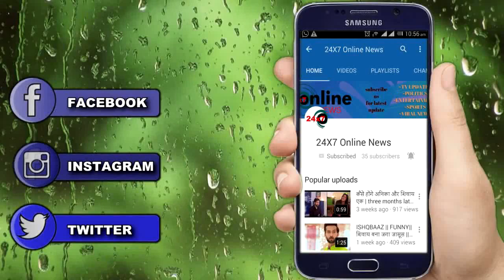KUMKUM BHAGYA || इस रात में आखिरकार सामने आएगा SIDHARTH के सामने RHEA का सच